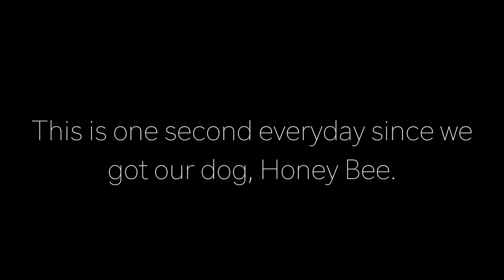OUR PUPPY GROWING UP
Follow Kristin Around!

Follow Marcus Around!